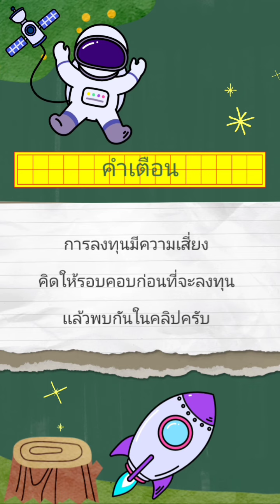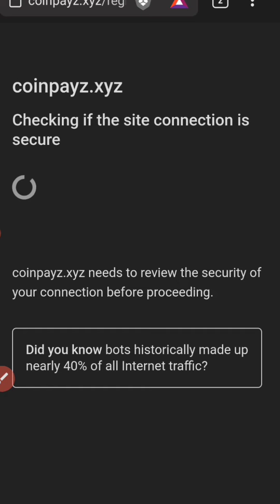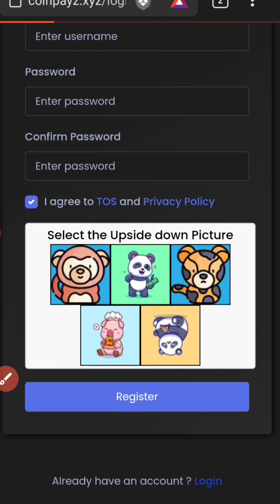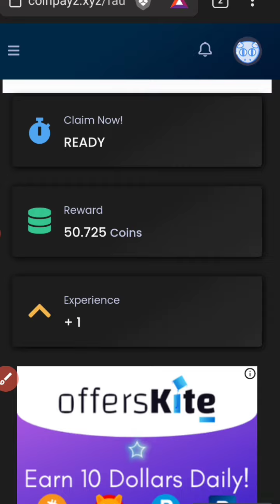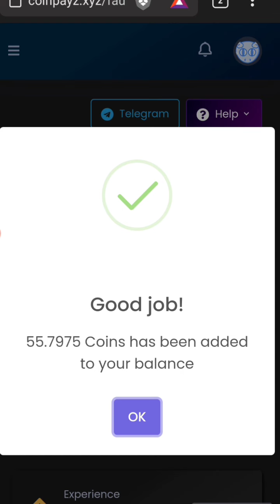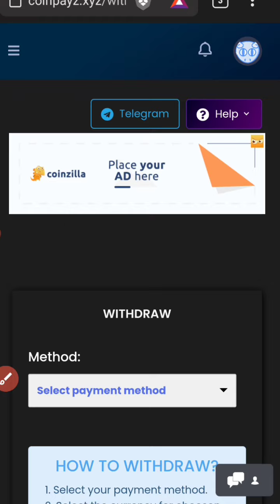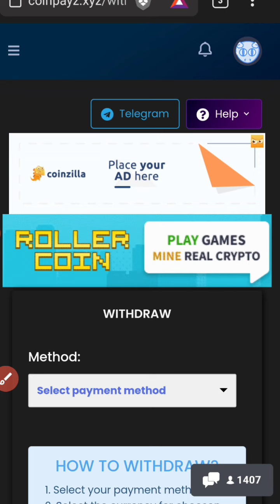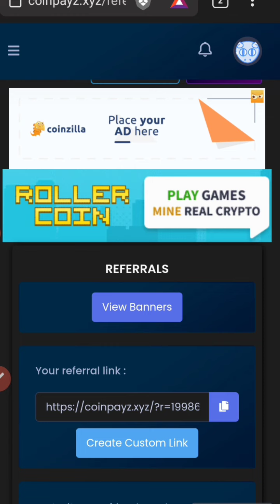✅หาเหรียญฟรี ง่ายๆด้วยมือถือ!! (Bitcoin) ถอนได้ไม่จำกัด เหมาะสำหรับมือใหม่✅ช่วงที่เหมาะเเก่การถอน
✅เว็บเคลมคุณภาพดี เหมาะกับมือใหม่ครับ